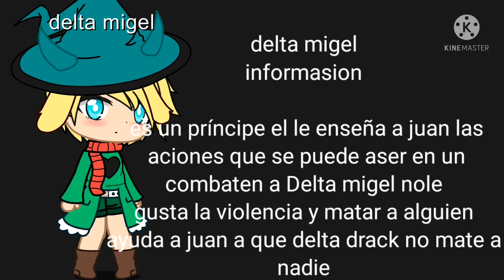la informado de delta juan ,delta drack y delta migel